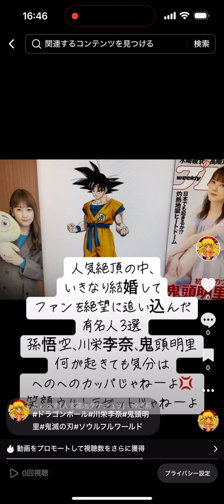いきなり結婚してファンを絶望に追い込んだ有名人3選#ドラゴンボール#川栄李奈#鬼頭明里#鬼滅の刃#ソウルフルワールド